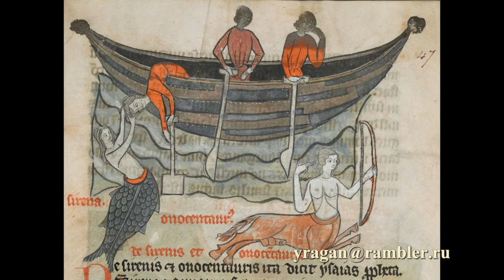СИРЕНЫ античный мир